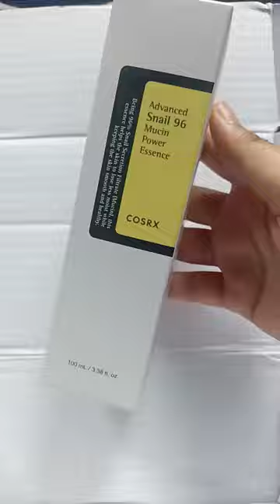COSRX advance snail 96 mucin power essence authentic unboxing